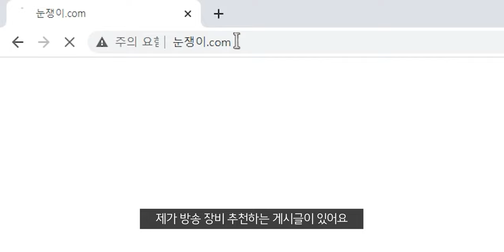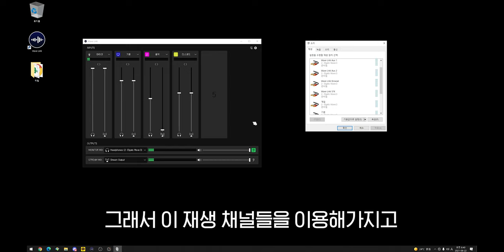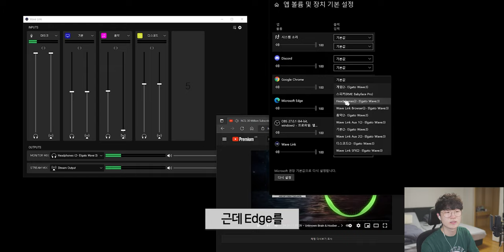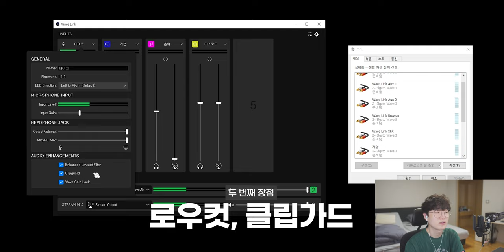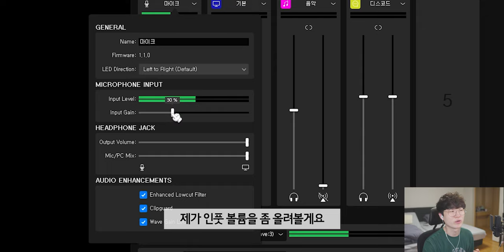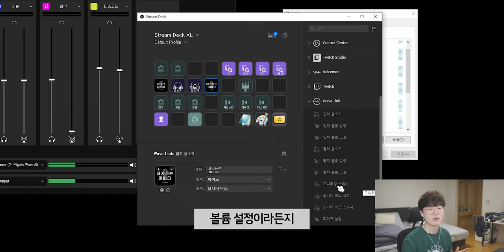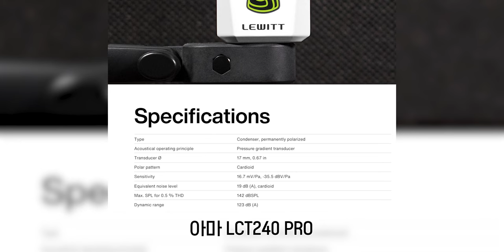출시 때부터 추천했던 마이크를 이제서야 가져 온 이유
이 영상은 "엘가토"의 지원을 받아 제작되었습니다.